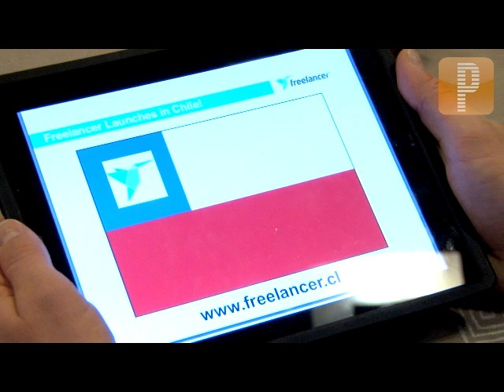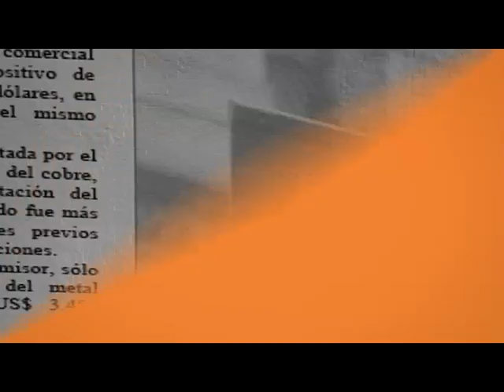La entrevista completa al CEO de freelancer.com